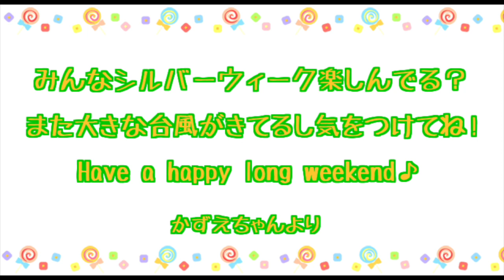金箔！贅沢パックでお肌しっとり＆ツルッツル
国内の金箔の９割以上を生産する金沢で金箔パックを見つけました♡
ビックリするくらいお肌がしっとりモチモチになりました^^